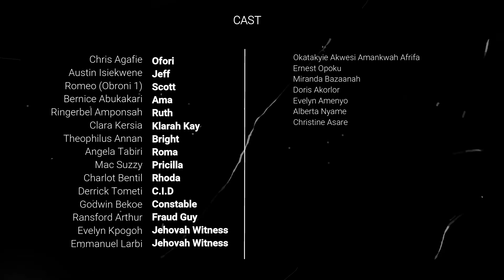AT THE BARBERSHOP episode 8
what is actually happen in our barbering shops